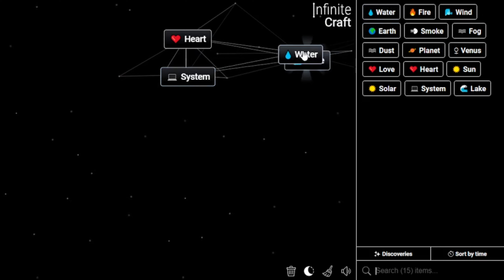How to Get Emotions in Infinite Craft | Make Emotions in Infinite Craft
📜 Featured Infinite Craft Recipes:

Emotions ,
Heart ,
Love ,